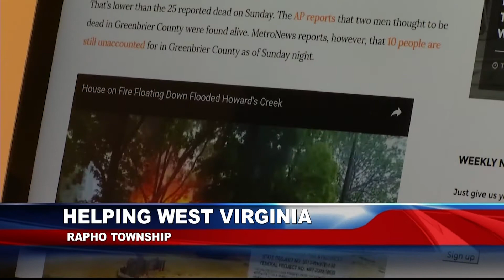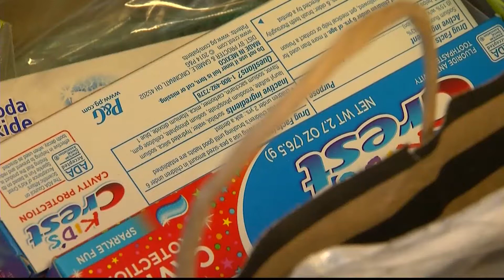Helping West Virginia